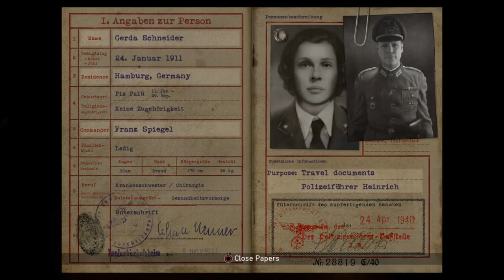Call Of duty WW2 - Part 5 (PS4)